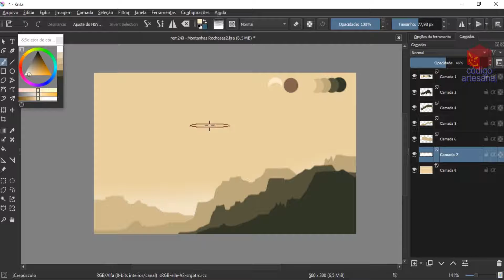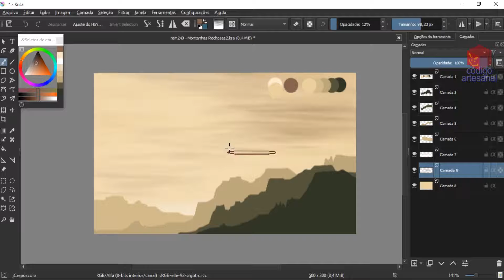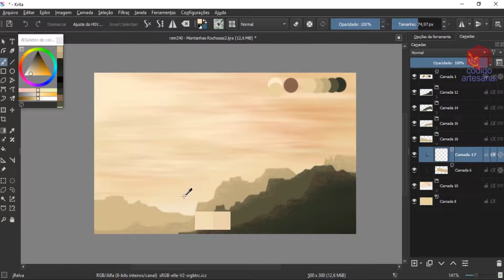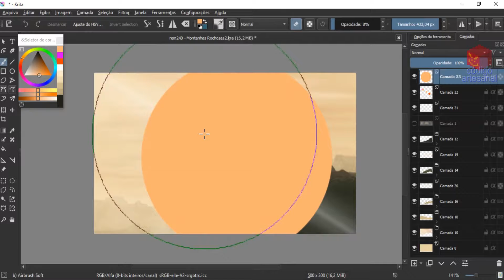"MONTANHAS ROCHOSAS", DESENHANDO NO KRITA, time lapse drawing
Desenhando "Montanhas Rochosas" no Krita.

Se você quer aprender desenho artístico digital, aqui vai uma sugestão de ouro para você:

2 - VEJA O TUTORIAL INICIANTE

É SÉRIO: GARANTO que você ficará surpreso com sua nova habilidade de desenho.

Fique ligado: Tem tutoriais chegando.
É melhor você se inscrever...